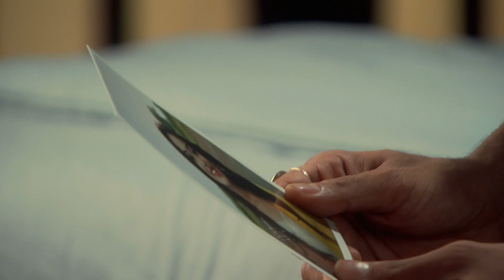QUBOOL HAI - Full Ep - 653 - Haider Sheikh, Asad Ahmed Khan, Zoya Asad Ahmed Khan, - Zee TV